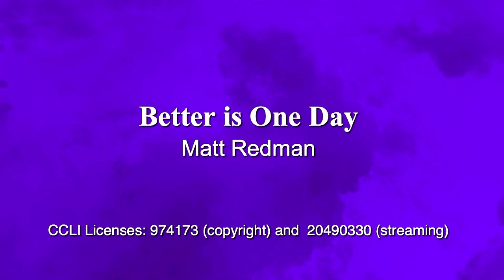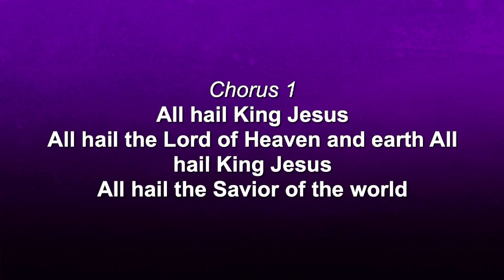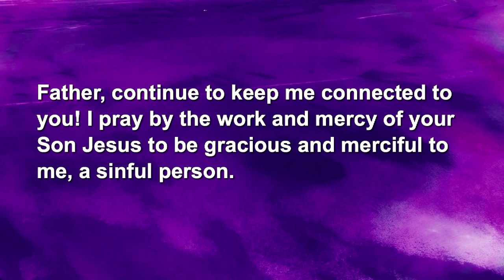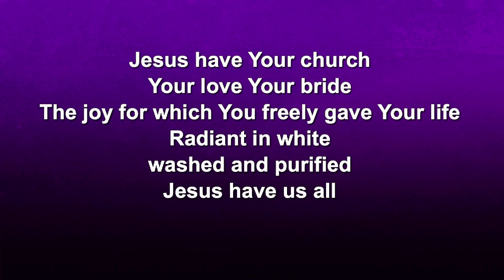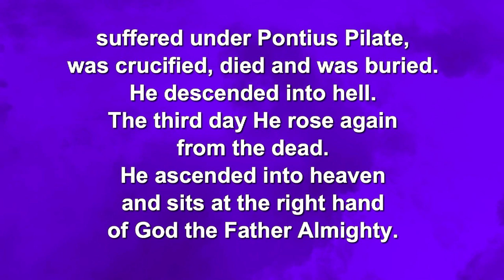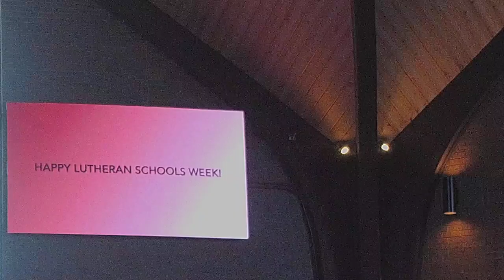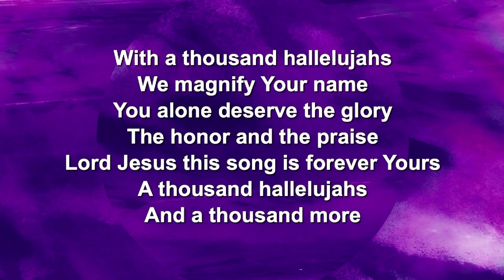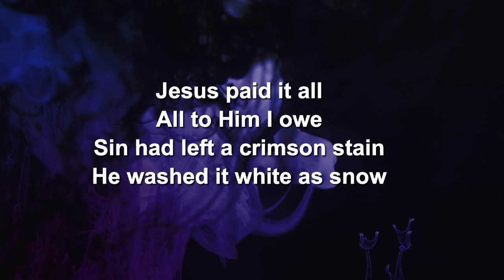Contemporary Worship - January 21, 2024